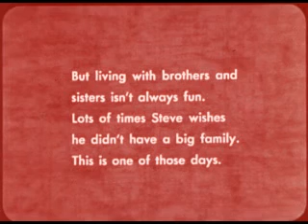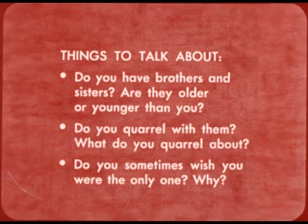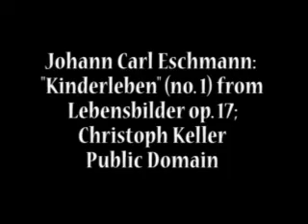A Primer for Pro-Choicers: The Blessings of Having a Large Family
Brothers and Sisters - filmstrip (1953). Digitally remastered with audio addition by Catholic Homeschooling Media Network (CHMN).  Production Company: William P. Gottlieb Co. / Encyclopedia Britannica.

Little Steve wishes that he didn't have so many siblings. But when he dreams that his siblings all go away, is he really happy? This filmstrip features Steve, a small boy with an older brother and sister and a baby brother. He gets frustrated with them the way all kids do, but then he has a bad dream that they're gone, the way kids in most educational films do. This dream cures him of all sibling rivalry, leading to a wonderful ending. The images of Steve's dreams are great. It's perhaps not as much fun as seeing the dream acted out for us on film, but it makes up for it by having lots of striking still images. Texas Bishop John W. Yanta, of the diocese of Amarillo, called for special attention to the importance of family life during the year 2007, in a pastoral letter issued early in January. "Every child is a gift," Bishop Yanta wrote, pointing out the blessing of a large family while at the same time acknowledging the challenges faced by parents of big families. He encouraged his parishioners not to be afraid of having many children, saying "it takes strong faith to have a large family." Bishop Yanta emphasized the necessity of family prayer. Her also stated that family life is essential in teaching children moral values and training them to recognize their social responsibilities and the need to care for the weak and vulnerable members of society, Bishop Yanta said, quoting from the Catechism of the Catholic Church: "The family is the community in which, from childhood, one can learn moral values, begin to honor God, and make good use of freedom. Family life is an initiation into life in society." "The family should live in such a way that its members learn to care and take responsibility for the young, the old, the sick, the handicapped, and the poor." "As well, the life of the family is the model for all relationships, Bishop Yanta said, providing the context in which to understand the Christian teaching that all human beings are members of one family in Christ." "In our brothers and sisters we see the children of our parents; in our cousins, the descendants of our ancestors; in our fellow citizens, the children of our country; in the baptized, the children of our mother the Church; in every human person, a son or daughter of the One who wants to be called "our Father." "In this way our relationships with our neighbors are recognized as personal in character. The neighbor is not a "unit" in the human collective; he is "someone" who by his known origins deserves particular attention and respect" (CCC #2212).